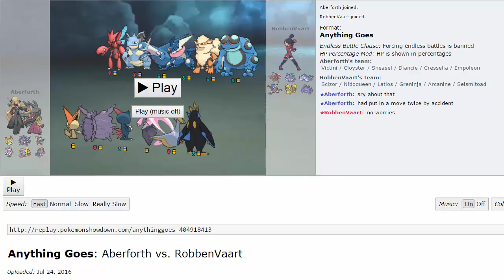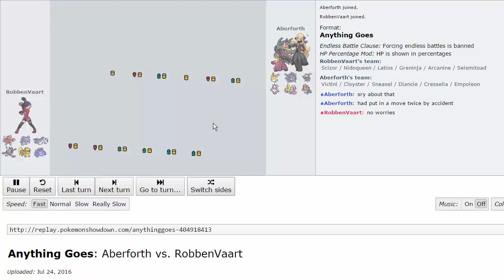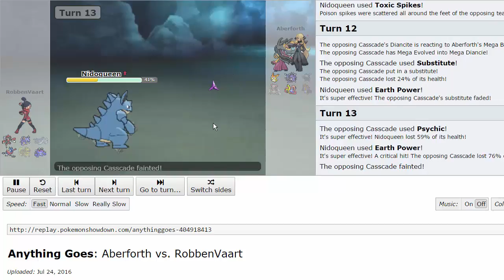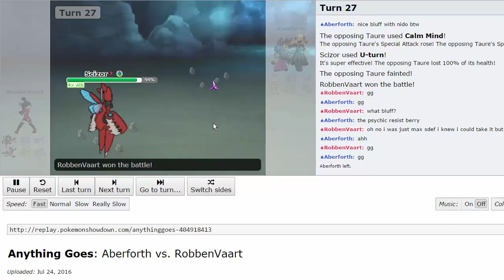NPL | Austin Tauros S5W5 Battle - vs Brisbane Brelooms